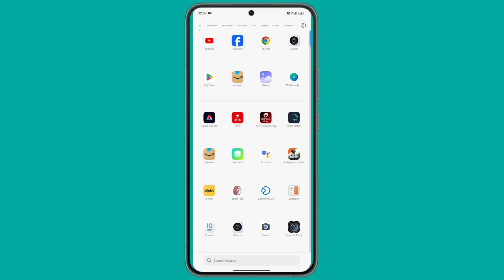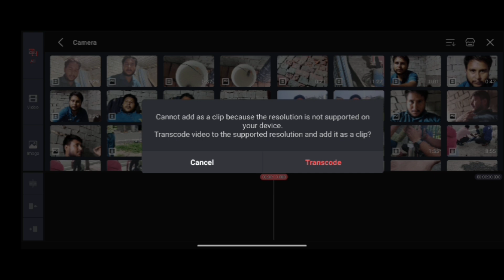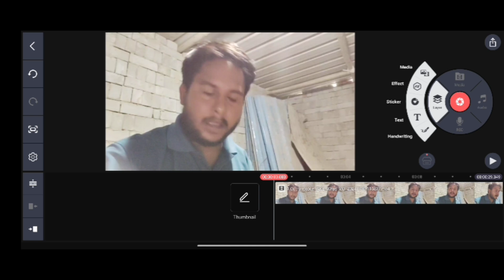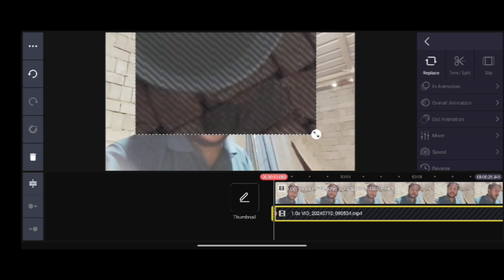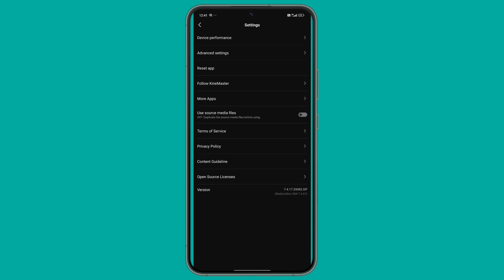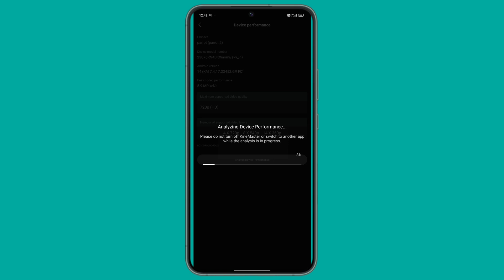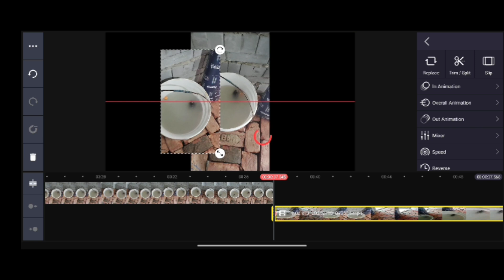100% Kinemaster transcoding problem solve || Kinemaster All settings first time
100% Kinemaster transcoding problem solve || Kinemaster All settings first time
This video shows you what settings do opening Kinemaster video editing applications in mobile

Hello Friends !
@technobkdh In this Channel You Can Watch Best Of Best Videos related to Android Tips and Tricks, Tech Tips and Tricks, Youtube Tips and Tricks, Tech Information and So All.  Here You Can watch any video related to Technology and Information. ❤️❤️

My Youtube Channel Focus On -
👉️     Tech Information

👉️ My Youtube Channel Name - Techno BKDH technobkdh techno bkdh

With your support and love I am here Today. Please keep loving and keep supporting Me. Best and Most valuable Videos being uploaded for you to help🙏  🙏

Follow on - 👇️  👇️🙏  🙏
Facebook   👉️   Techno BKDH
Instagram  👉️  @Technobkdh
TikTok       👉️   @TechnoBKDH

                Thanks for Loving and Supporting

Your search
Kinemaster problem
Kinemaster transcoding problem
Kinemaster video layer problem
Kinemaster not opening problem